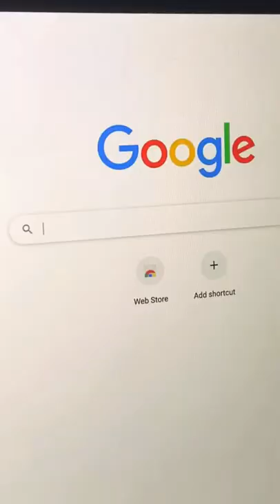Life Changing Websites for Students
As a new student, you must learn a lot of new information quickly or risk being clueless, penniless, and more than a little perplexed about independent student life.

This is where the internet comes in, a world of student resources brimming with information on anything, where you can learn things your parents never taught you, like how to budget your money, set up an overdraft with your bank, and iron your clothes without leaving an iron-shaped pattern. In short, you can find all of the student resources you could ever want online.